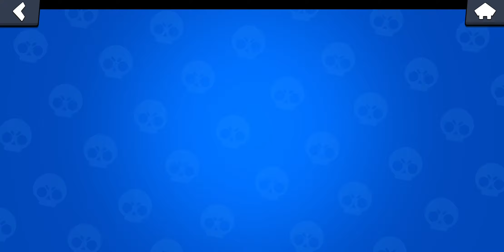je débloque lola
brawl stars  brawler lola